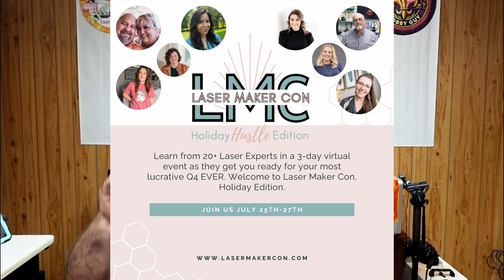🙀 Laser Maker Con 2024! FREE VIRTUAL LASER CONVENTION!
➡️ Click on ...more↙️for the *VIDEO MENTIONS* and other Links!

Video Mentions
🙆‍♂️Maximizing your profit on Laser Engraved products, with 3 easy steps!

🔗 My Partner, Patrick @MooreThanLasers

ℹ️ Get your FREE PASS to the Laser Maker Con!

ℹ️ Want lifetime access? Get your Encore VIP Pass!

🚀 Get Ready for Laser Maker Con: Holiday Hustle Edition! 🎄

Are you ready to take your laser-making skills to the next level? I’m excited to share an incredible opportunity with you—Laser Maker Con: Holiday Hustle Edition is just around the corner!

Join us from July 25-27 for a virtual event packed with inspiration, education, and actionable tips from 20+ industry experts. Did I mention it’s FREE?!

Here’s what you can look forward to:
✨ 25+ expert presentations on the latest trends and techniques
 ✨ Access to all presentations and speaker freebies for 24 hours each
✨ Exclusive kickoff and closing calls
✨ An Encore VIP Pass with unlimited access to all presentations🤩

Don’t miss out on this chance to absorb all the knowledge you can to make this Quarter 4 your most profitable one yet!
Register now and secure your spot!

More Links!

*The LaserMATIC 10, 20 & 30W: King of the Diode Lasers!*
The LaserMATIC 10, 20, 30W & XW are now available for order, or preorder!
_These are HIGH demand lasers!_

➡️ Into Co2 lasers? Check out the top of the line Co2 & Fiber lasers from Aeon USA! These are very high quality and the fastest available! Plus the support is outstanding!

👍 Looking for the best deal on a professional fiber laser? Look no further than Pascal at HaoTian laser!

Remember! _Anything you buy on Amazon_ after following this link *supports the channel* and doesn't cost you a penny more!

✅ Grab a drink, sit back, and get ready to learn how to use Lightburn!

If you appreciate my tutorial videos and template downloads and want to buy me a cup of coffee, or a beer to help support the effort, but don't want to sign up as a Patreon, I would greatly appreciate it!

The Louisiana Hobby Guy LLC
4945 Grand Terre Drive
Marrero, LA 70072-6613